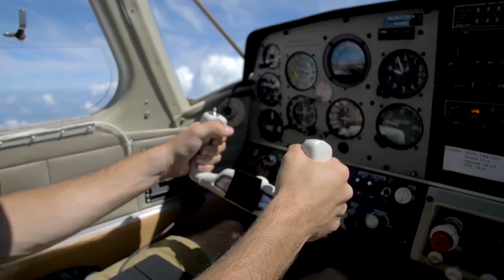The Most Brutal Soldiers Even America Was Afraid Of